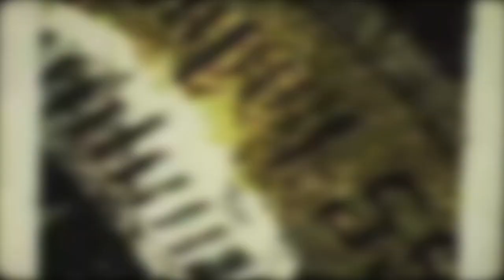Tyler Bryant & The Shakedown - "Last One Leaving" - Official Lyric Video